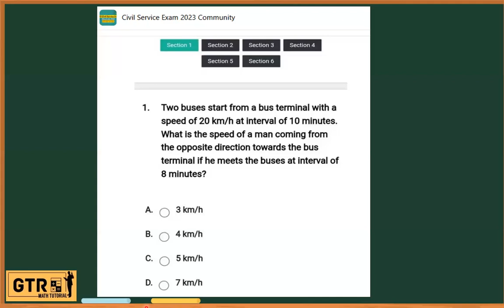RANDOM MATH PROBLEM #4 - MOTION PROBLEM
Two buses start from a bus terminal with speed of 20 km/h at interval of 10 minutes. What is the speed of a man coming from the opposite direction towards the bus terminal if he meets the buses at the interval of 8 minutes?
a. 3 km/h
b. 4 km/h
c. 5 km/h
d. 7 km/h